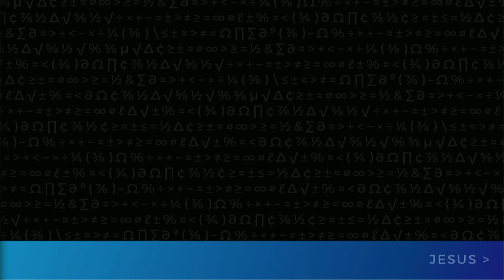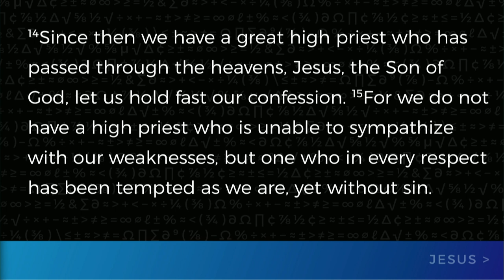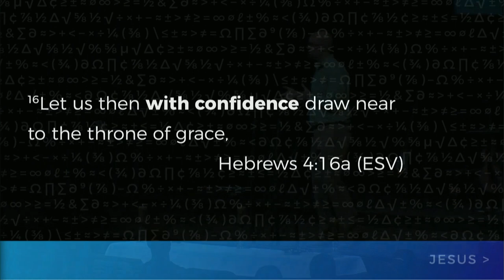Keslinger | 10/1/17 – Jesus Is Greater: Drawing Near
Andrew Griffiths - Drawing Near